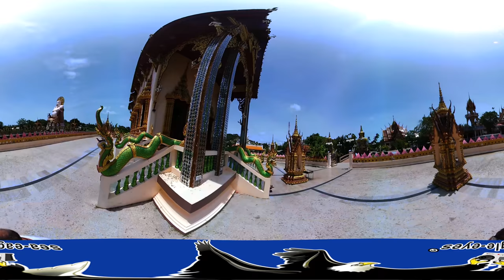Plai Laem Temple 2018-360° / Koh Samui / Thailand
Die Luftaufnahmen sind von der entsprechenden Behörde genehmigt worden.

The aerial photographs have been approved by the appropriate authority.

Thanks!